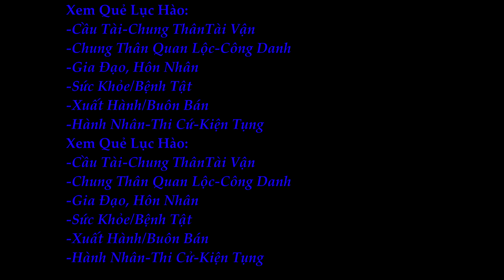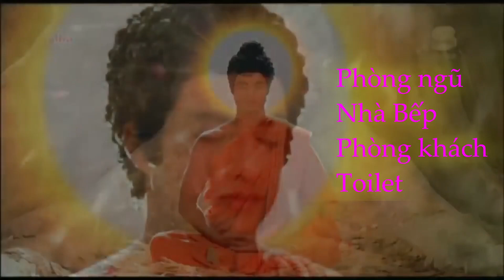Sư Thích Minh Tuệ: Gieo, Luận Quẻ Về Công Cuộc Tu Tập Của Sư Thế Nào?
Sư Thầy Thích Minh Tuệ: đã lấu lắm rồi chúng sanh mới thấy xuất hiện một bậc chân tu theo trường phái Khổ Hạnh Đầu Đà, ngài không màn danh lợi, không cần rao giảng những lí thuyết trống rỗng, ngài cứ đi và mang nguồn cảm hứng tốt đời đẹp đạo đến mọi người. Có hàng ngàn tín đồ phật giáo đang dõi, theo thầy từng bước chân. Ngày hôm nay Tridingo xin xem quẻ về cuộc đời tu tập của thầy Minh Tuệ có hanh thông không? có gặp điều gì khắc trở không? Ngài Minh Tuệ có thành bậc Chánh Giác không? Mời các bạn đón xem nhé!